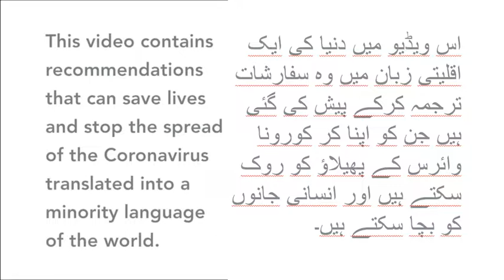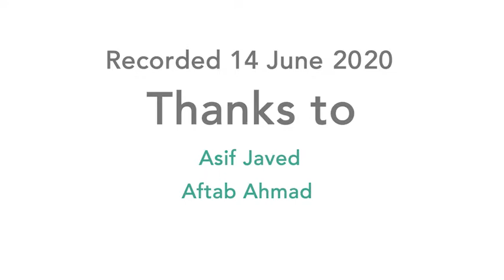Coronavirus explained in Gawri (Pakistan)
This video contains recommendations that speakers of Gawri (Pakistan) will find very useful to avoid being infected by coronavirus.

Contributors
Speaker: Asif Javed
Coordinator: Aftab Ahmad